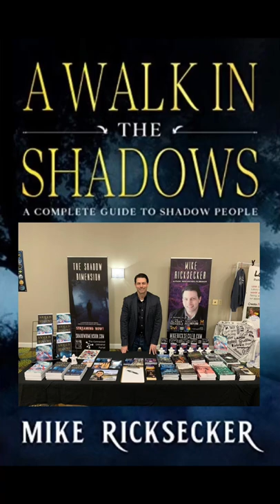A Walk in the Shadows will be topic at our next metaphysical book club. Guest author in attendance